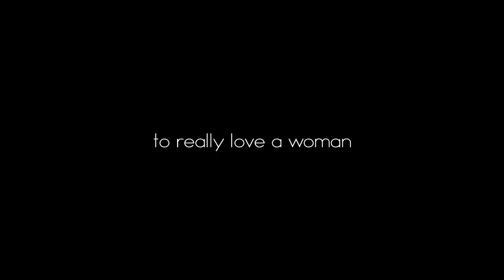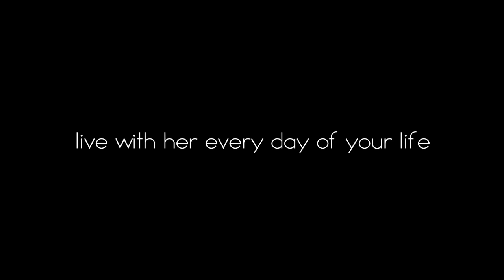WEDDING TRAILER Diego e Annalisa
WEDDING CINEMATOGRAPHY